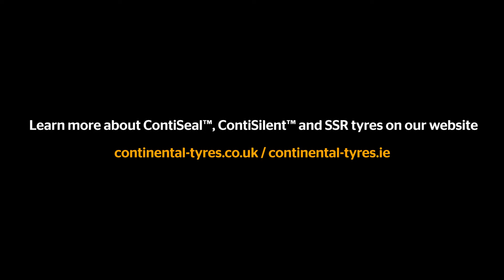Tyre Technology - Keeping You Moving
Driving isn’t just about getting from A to B. It’s about getting there safely, comfortably, and enjoying every part of the journey. With our tyre technology, you don’t have to worry about being stranded or breaking down.

We develop pioneering technologies and services for sustainable and connected mobility of people and their goods. Founded in Hanover, Germany, in 1871, we are one of the world’s leading automotive supplier we offer safe, efficient, intelligent, and affordable solutions for vehicles, machines, traffic and transportation and have done for over 150 years.

Our tyres business division has 24 production and development locations worldwide. We are one of the leading tyre manufacturers with more than 56,000 highly skilled employees. We rank among the technology leaders in tyre production and offer a broad product range for passenger cars, commercial and special-purpose vehicles, as well as two-wheelers. Through continuous investment in research & development, we make a major contribution to safe, cost effective and ecologically efficient mobility. Our portfolio of our tyre business division includes services for the tyre trade and fleet applications, as well as digital management systems for tyres.